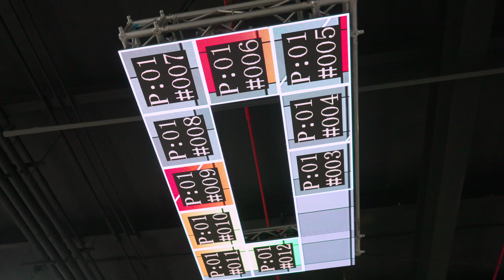Soca EXTREME 2024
AVL ZONE provides flexible production options for both indoor and outdoor venues, which includes delivery, set-up and breakdown services. We offer production rentals for LED screens, audio, lighting, trussing, staging, C02 and confetti, for live music performances, fashion runways, trade shows, corporate events, or any other application you can dream up! Give us a call for a fast quote on a custom solution for your event.